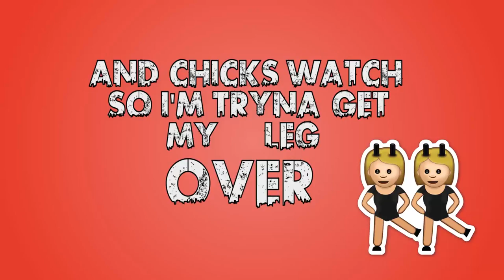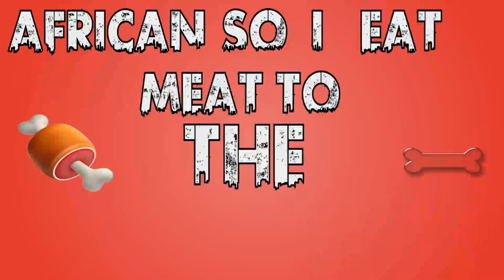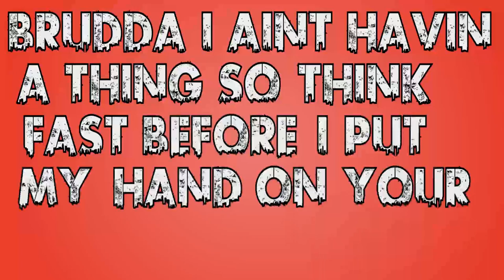HoodBank Ghost - Rasclart (Lyric Video)